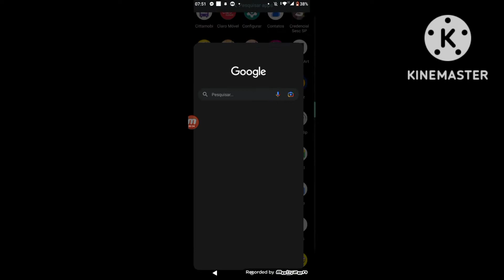DHX Media Logo but is Alphabet Lore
Credit to Atomic Cartoons and Adult Swim
and WildBrain